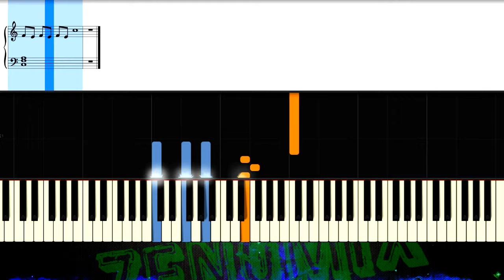Camila Cabello - Never Be the Same Piano Tutorial EASY Cover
How to play "Never Be the Same" by Camilla Cabello on piano!